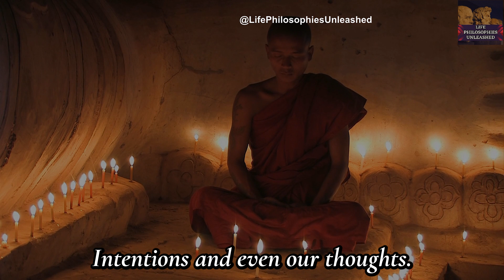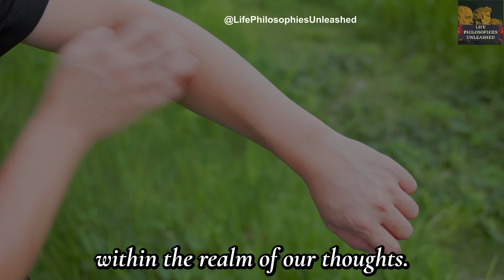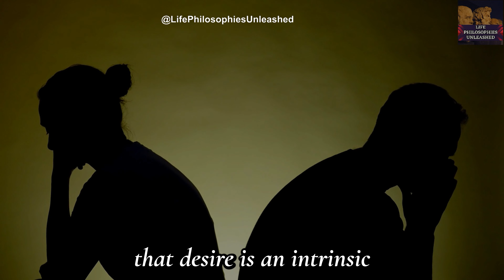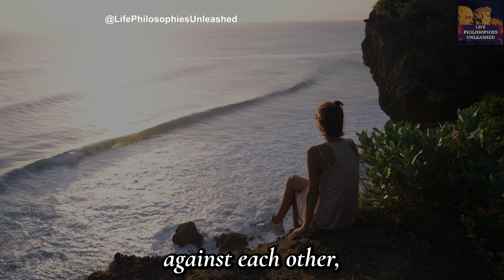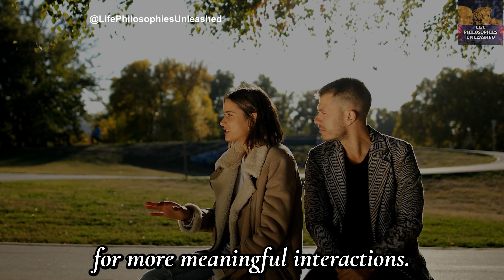Buddha - How To Live A Good Life (Buddhism) - 5 Ways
In this video, we explore the profound teachings of Buddha's Five Precepts and how they guide us towards a life filled with compassion, mindfulness, and meaning. Each precept is examined in detail, providing insights into refraining from taking life, theft, sexual misconduct, wrong speech, and intoxicants. By embracing these fundamental principles, we not only avoid harmful actions but also cultivate virtues such as compassion, honesty, generosity, and mindfulness. Join us on this transformative journey towards a more fulfilling life.

Here are 5 Ways on How To Live A Good Life (Buddhism) by Buddha -

1. Refrain from taking life
2. Refrain from theft
3. Abstain from engaging in sexual misconduct
4. Abstain from using harmful speech
5. Avoid the consumption of intoxicants

Siddhartha Gautama, born in India in 566 BC into an aristocratic family, was a philosopher, meditator, spiritual teacher, and religious leader who is credited as the founder of Buddhism. At the age of 29, he left his comfortable life to seek the meaning of the suffering he saw around him. After six years of arduous yogic training, he abandoned the way of self-mortification and instead sat in mindful meditation beneath a bodhi tree. During the full moon of May, with the rising of the morning star, he became the Buddha, the awakened one. For 45 years, he wandered the plains of northeastern India, teaching the path or Dharma he had realized. A community of people devoted to practicing this path developed around him, drawn from every tribe and caste. Nowadays, he is worshipped by most Buddhist schools as the enlightened one who has escaped the cycle of birth and rebirth, transcending Karma. The main teachings of Buddhism focus on their insight into suffering, or "duhkha", and on Nirvana, which means the end of suffering.